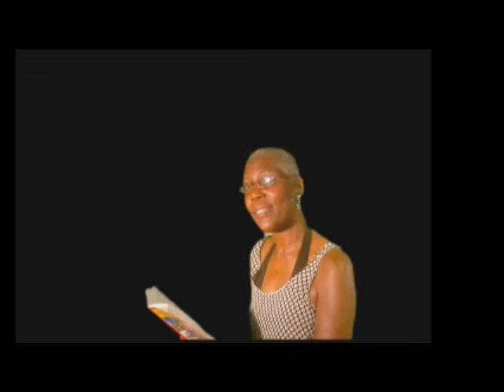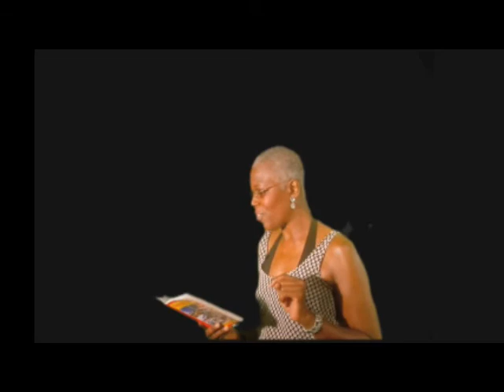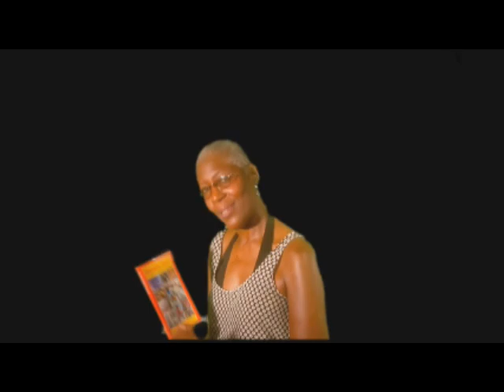Good Parenting Style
Janice Lawrence-Clarke reads a short piece from the book "Remember Wen", written by Rodney Foster. Rodney is a writer from Trinidad & Tobago who currently resides in the US.
 The piece reflects the boyhood memory of Rodney, growing up in Tobago.